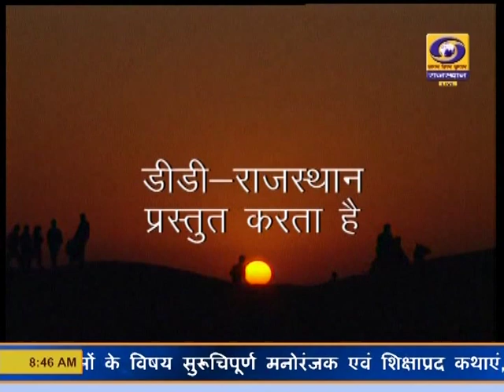Dharti Dhora Ri, MAMTA BHATIYA,DD RAJASTHAN